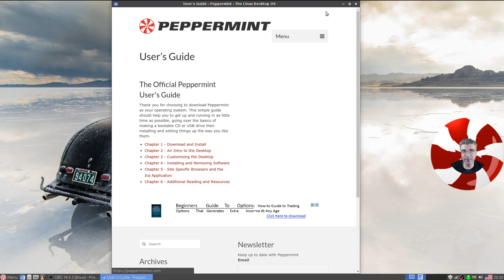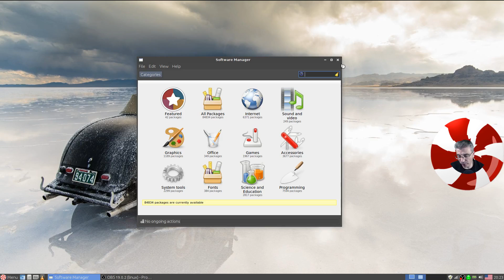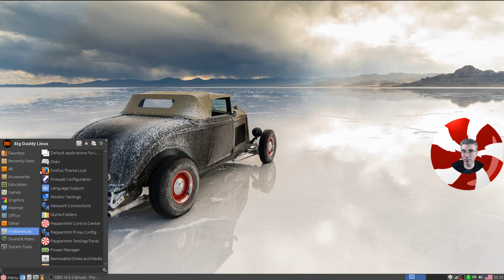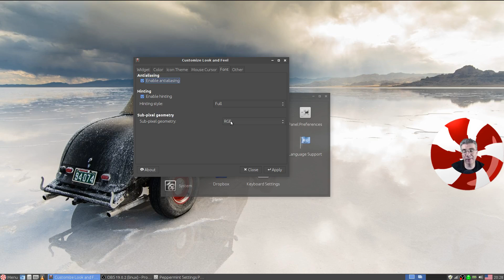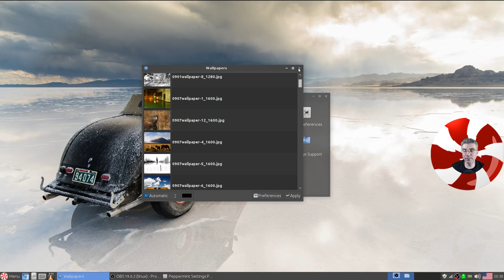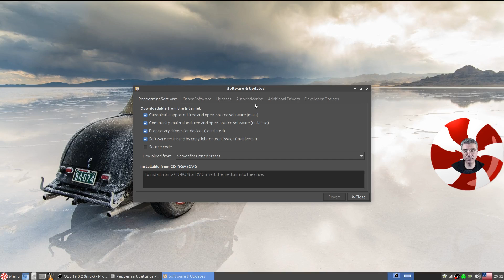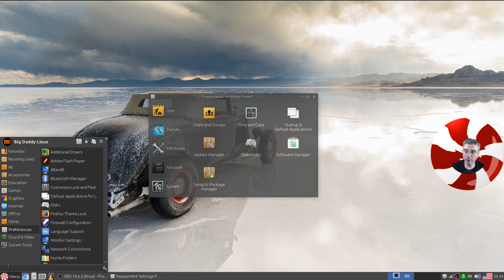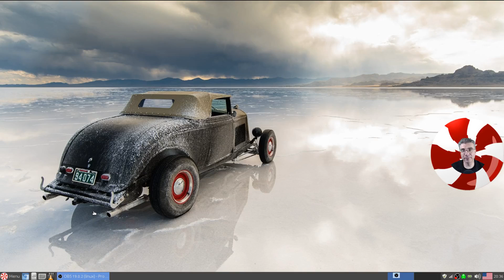Peppermint 8 - Smooth As Ice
In this video, we take a look at Peppermint 8 and all it has to offer.